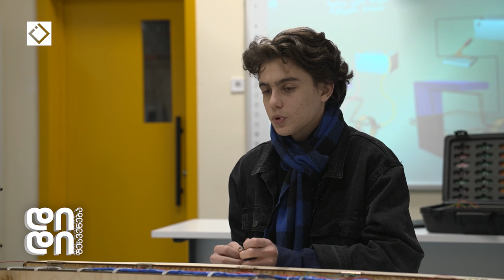დიდი შესვენება | 16 წლის გამომგონებელი - დავით რუსია ბათუმიდან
Public Broadcaster Adjara TV and Radio